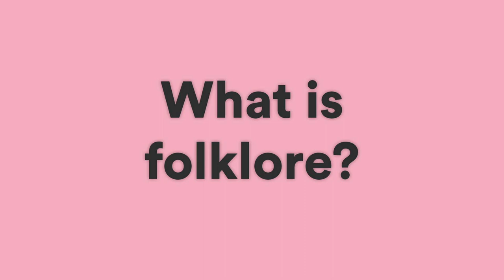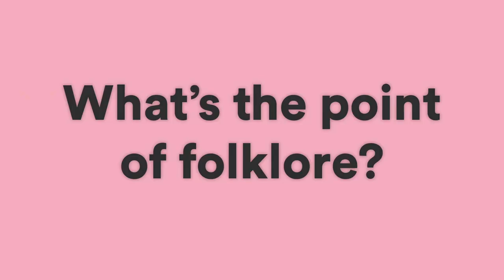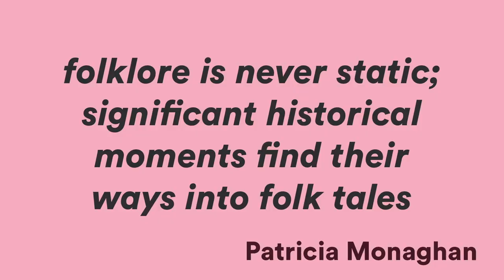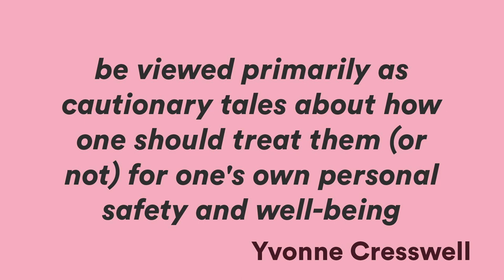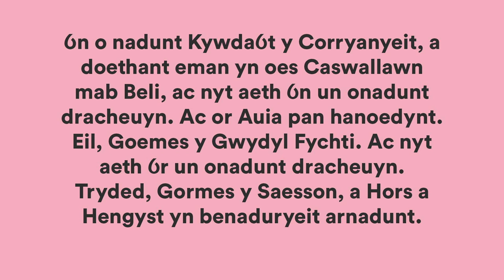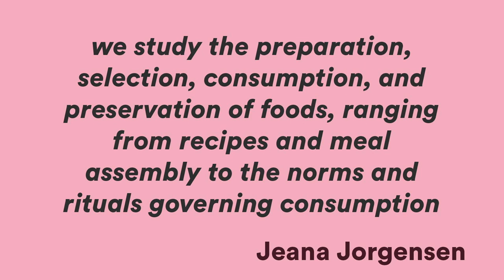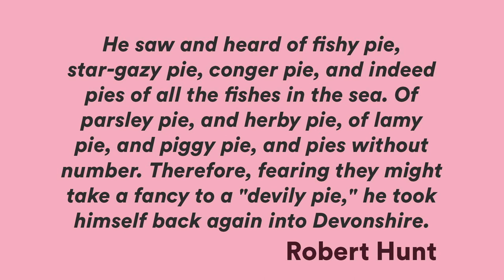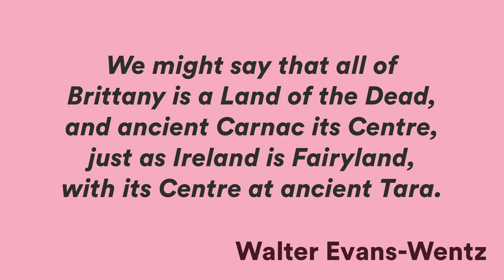Charlotte Donnelly - Once Upon a Time: What Celtic Folklore Can Tell Us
Full Title: Once Upon a Time: What Celtic Folklore Can Tell Us About the People of These Islands

Folklore - those things we say, do, make or believe that are passed informally from one person to the next - allows us not only an insight into ourselves and other people, but also to occupy a unique position when surveying a new culture: that of surveying them from the inside out, rather than the outside in. This presentation will analyse the way different folkloric images and stories still pass down information about the history of the people from the Celtic Islands and, as a result, why it is important to pay attention to living folklore when learning a new language.

Six different folkloric creatures and phenomenon will be specifically examined as to what they tell us about the Celtic peoples and whether they tie into other cultures: the Orkney selkies; the Irish fear gortach; the Isle of Man's glashtyn; Cornish pixies; Bretonic yan-gant-y-tan; and the Welsh coraniaid. This will then lead into a conversation about digital folklore - particularly internet memes - and how people who speak Celtic languages are using this medium to connect with a scattered diaspora online.